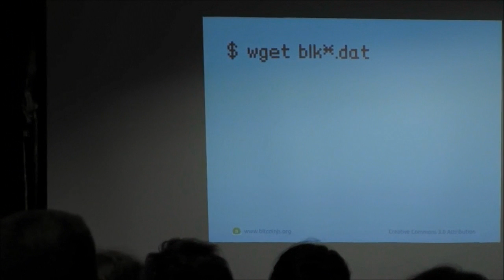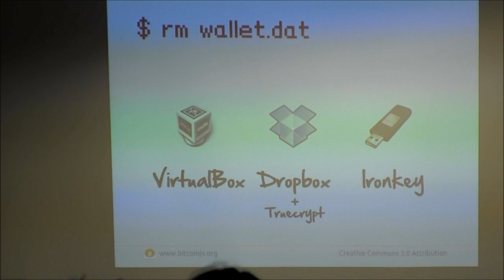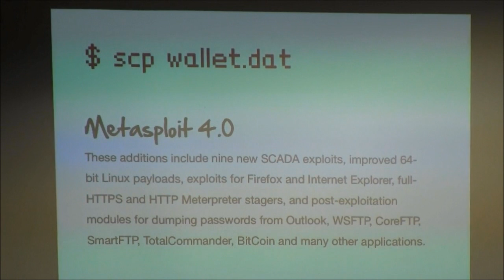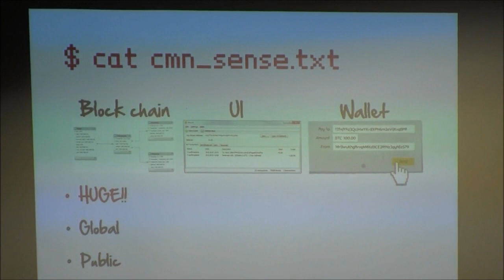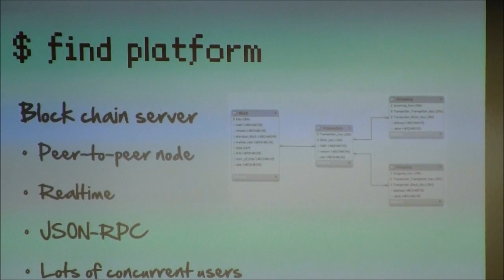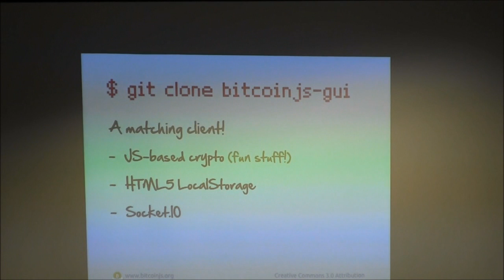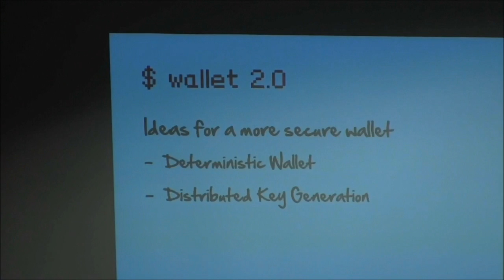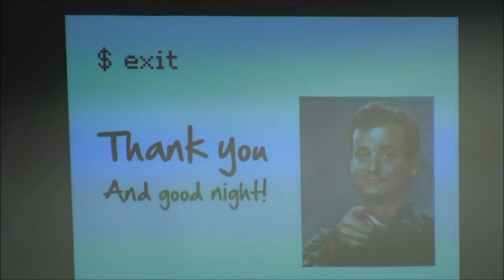The Bitcoin Show: Special Bitcoin Conference Coverage: Stefan Thomas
Coverage from the World's First Bitcoin Conference & World Expo! Stefan Thomas of weusecoins.com and BitcoinJS talks about BitcoinJS development.